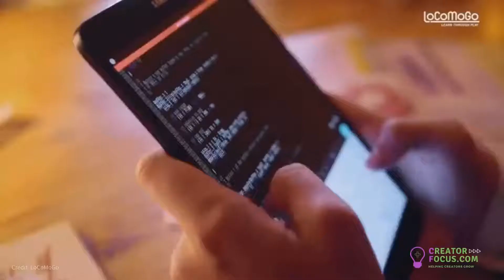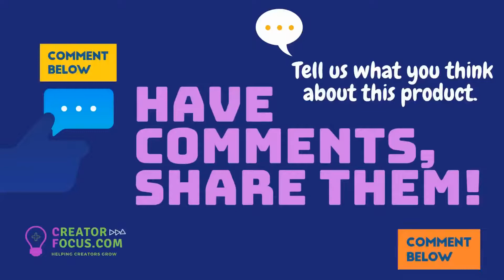Toy train teaching children aged 4-12 coding through play, presenting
LoCoMoGo Train launched in 2020. Learn about LoCoMoGo Train the product and all its features from this short video. The toy train teaching children aged 4-12 coding through play. Educational journey from screen-less play to full on programming.

KS22

This exciting journey takes children from basic code logic to true code mastery, all while playing. Children can start having fun right away with the LoCoMotive by creating their unique train tracks using tape. The Color Car then enables them to learn basic code logic, entirely screen-less. Each additional train car adds a new function and is programmable through the LoCoMoGo app, therefore, creating more and more fun opportunities to play and code with.